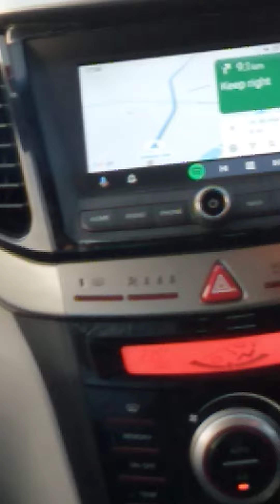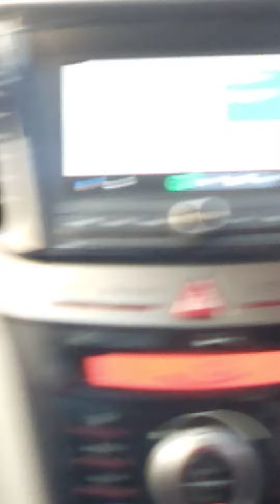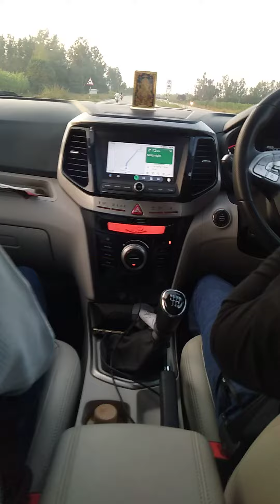going to Dehradun pt 2